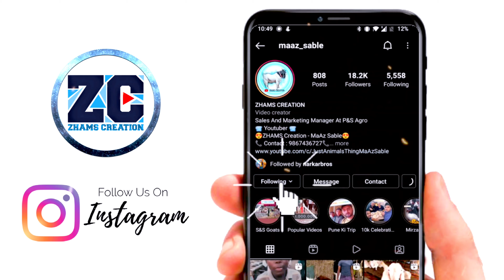Bakra Transport By Arif Bhai A1 Kota King - Goat Transportation Customer Feedback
Goat Transportation Facilities By Arif Bhai A1 Kota King

Kota Goats From Rajasthan